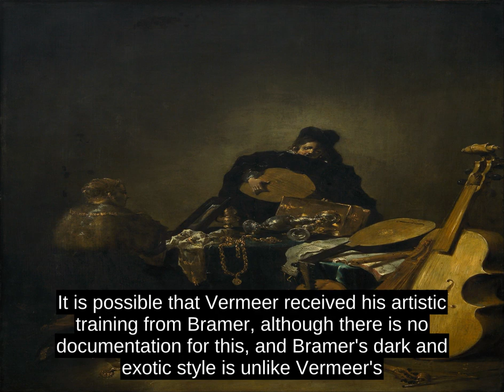Leonaert Bramer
Leonaert Bramer, also Leendert or Leonard (24 December 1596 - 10 February 1674 (buried)), was a Dutch painter known primarily for genre, religious, and history paintings